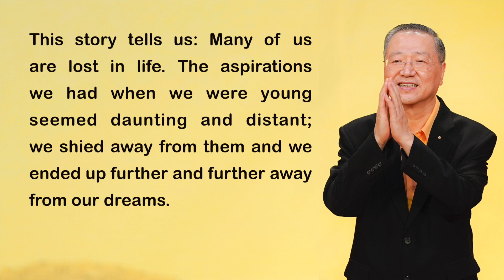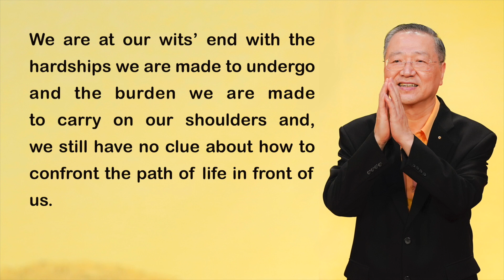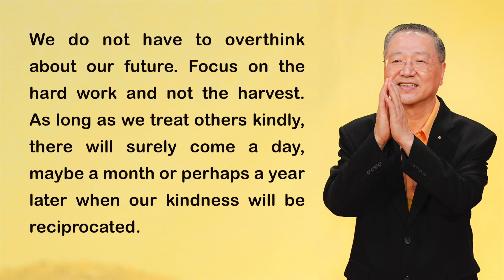Master Lu | Have Faith and Take One Day At A Time | 坚持努力，成佛的喜悦就会慢慢浸润我们的身心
Master Jun Hong Lu's Public Talk
New Zealand
22 Nov 2015
HAVE FAITH AND TAKE ONE DAY AT A TIME

We do not have to overthink about our future. Focus on the hard work and not the harvest (只管耕耘不问收获). As long as we treat others kindly, there will surely come a day, maybe a month or perhaps a year later when our kindness will be reciprocated.

Think, “I just need to be a good person today, perform recitation and cultivate myself. Tomorrow, I will bring forth my mercy and compassion to help others. In this way, I will make sure I achieve what I set forth to do with utmost grit. Just like the clock. Tick tock, tick tock… moving effortlessly every day”. Only then, the joy of attaining Buddhahood will penetrate our body and mind little by little”

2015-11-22 卢台长新西兰《玄艺综述》大型解答会

一只新组装好的小钟放在了两只旧钟当中。两只旧钟“滴答”、“滴答”一分一秒地走着。其中一只旧钟对小钟说：“来吧，你也该工作了。可是我有点担心，你走完三千二百万次以后，恐怕就吃不消了。” “天哪！三千二百万次。”小钟吃惊不已，“要我做这么大的事？我办不到，我做不到。”另一只旧钟说：“别听他胡说八道，不用害怕，你只要每秒‘滴答’摆一下就行了。”“天哪，哪有这样简单的事情？”小钟将信将疑，“如果这样，我就试试吧。”小钟很轻松地每秒钟“滴答”摆一下，不知不觉中一年过去了，它轻松地摆了三千二百万次。

这个故事告诉我们，很多人常常不知道自己该做些什么，青年时候的梦想，以为很远，不敢去想，结果离梦想越来越远，风霜的磨砺和肩上的重担时时让我们不知所措，不知道接下来该怎样面对人生。学佛人都希望梦想成真，成功却似乎远在天边遥不可及，懈怠和不自信让我们怀疑自己有没有学佛的能力，有没有生活的愿力，很多人就这样放弃了家庭，放弃了事业，放弃了自己身体的锻炼和健康。有多少人生癌症靠着自身的毅力坚持下来活到今天，而有些人生了癌症完全崩溃死的比医生预计的还要早。其实我们不必想以后的事情，只管耕耘不问收获，我们只要对别人好，别人终有一天会对我们好，一个月一年之后。要想着今天我只要做好人，念经学佛，明天我慈悲度众，努力完成自己想做的一切，就像那只钟一样，滴滴答答地摇摆过一天，成佛的喜悦就会慢慢浸润我们的身心。

11 CHANG CHARN ROAD #05-01, SHRIRO HOUSE, SINGAPORE 159640.